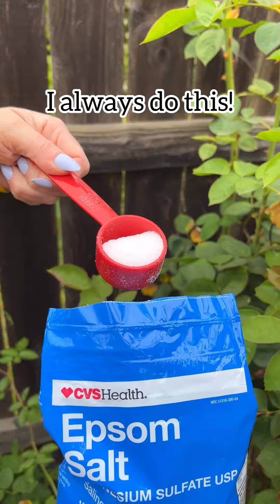Home Garden Tips! 🏡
Easy tips and tricks for your garden, house plants, fresh cut flowers and home!